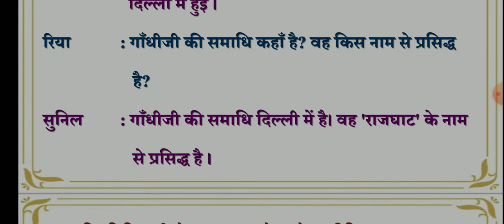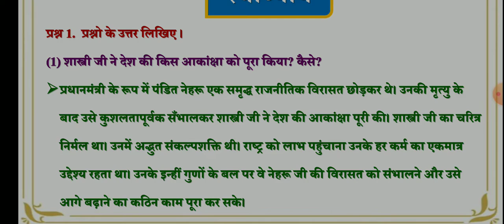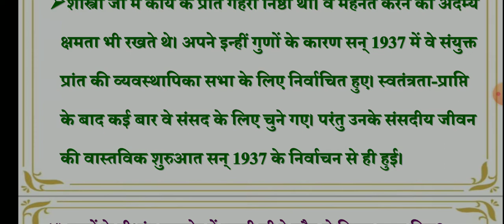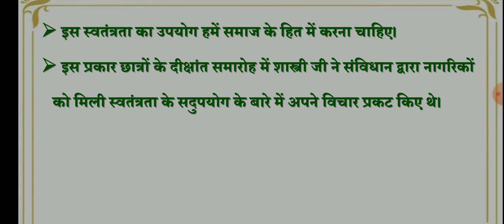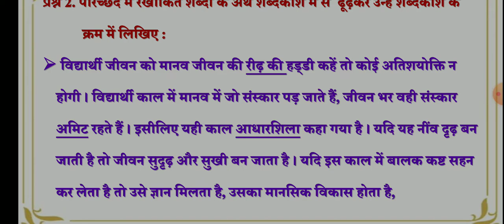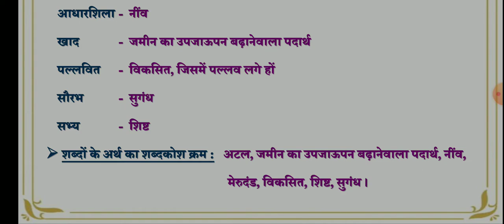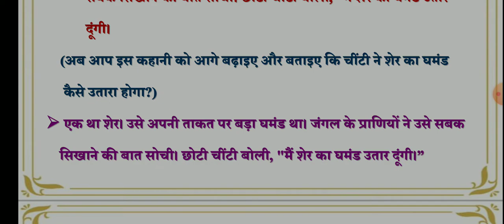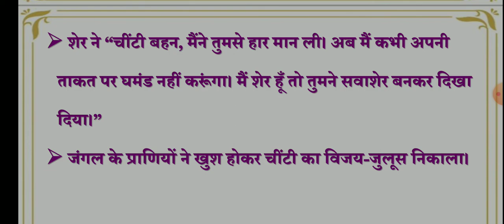std 8 hindi chapter 4 swadhyay | dhoran 8 hindi ch 4 swadhyay | std 8 hindi sem 2 ch 4